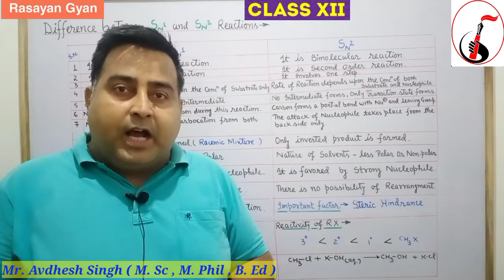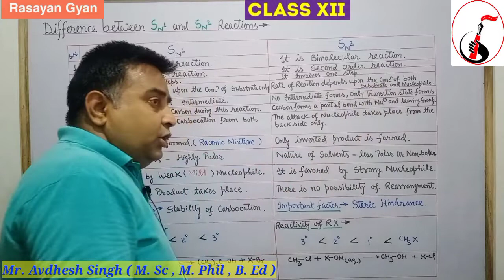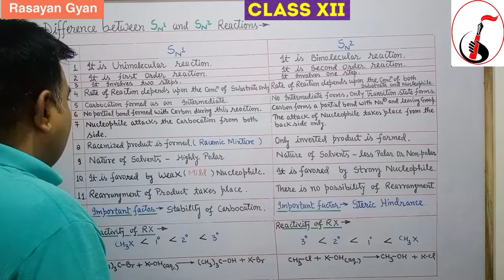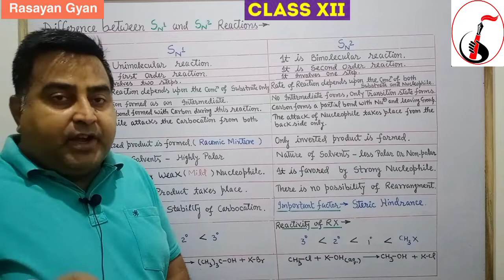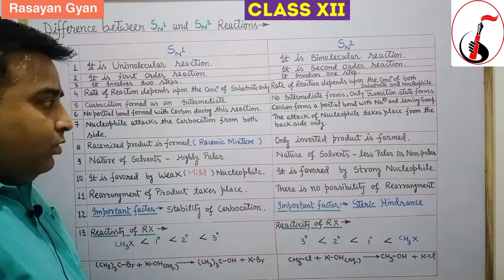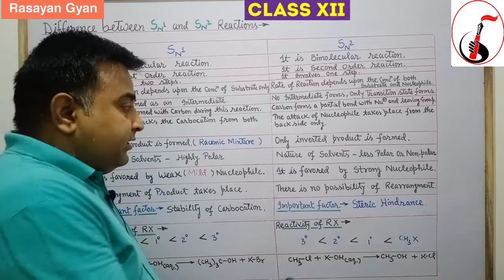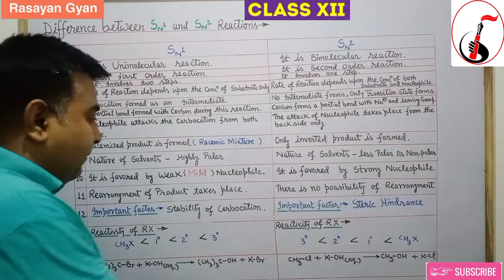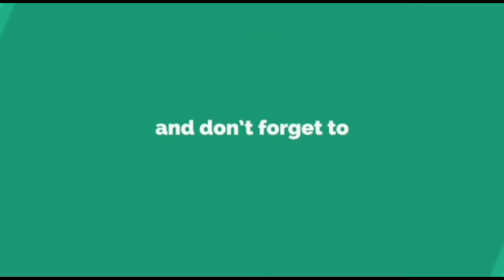Difference between SN1 & SN2 Reactions || Organic Chemistry || Haloalkanes Haloarenes@rasayangyan01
SN1 and SN2 Reactions important reaction of Haloalkanes & Haloarenes.

By the difference between SN1 & SN2 reactions, You can better understand these reactions.
These are all time important for board Examination.